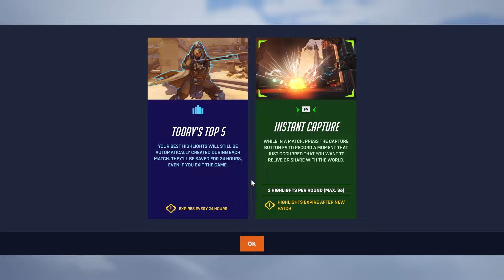I am HIMOTHY - Overwatch 2